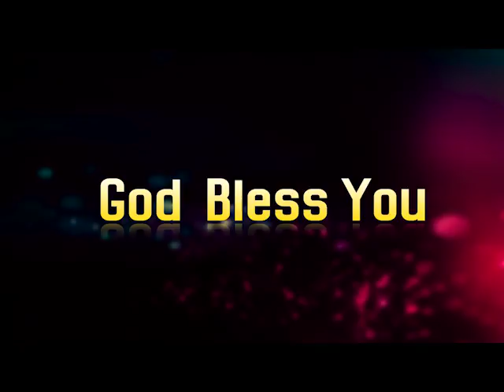నీవు చేసిన పొరపాట్లను దేవుడు క్షమిస్తాడా? || Dr John Wesly|| Young Holy Team